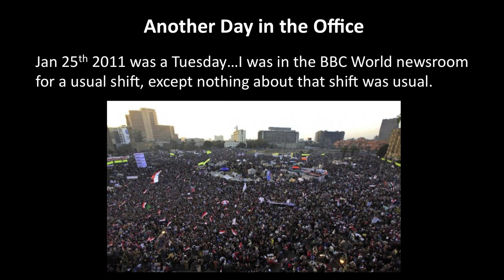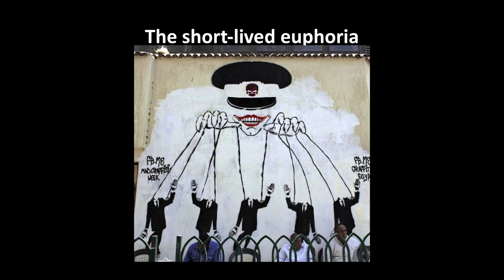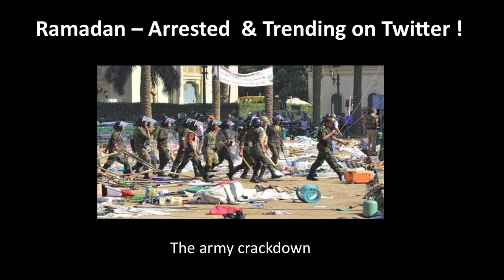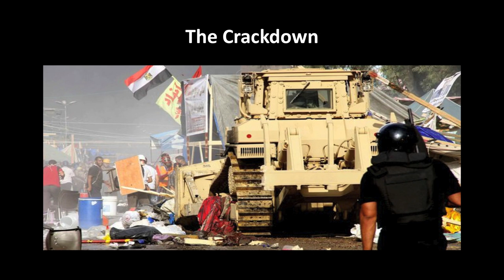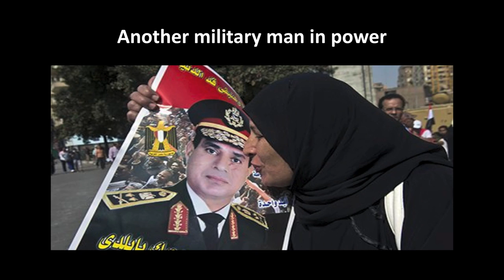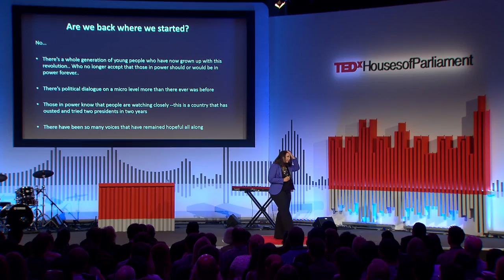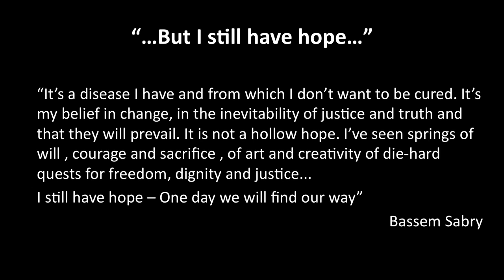My Egypt 360 -- are we back where we started? | Shaimaa Khalil | TEDxHousesofParliament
Shaimaa Khalil is a presenter on the BBC World Service. She was reporting in Egypt when the former president Mohamed Morsi was ousted and also for his trial in November. In this powerful talk she relates the personal story that underlay her reporting of the momentous events in her homeland.